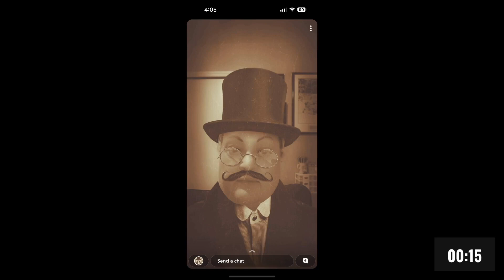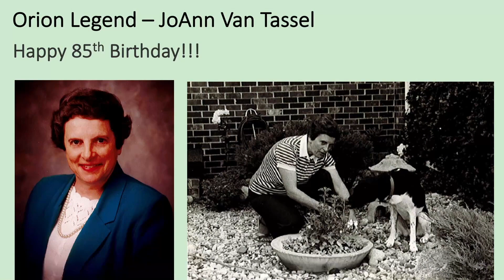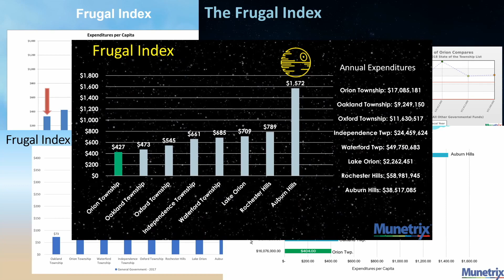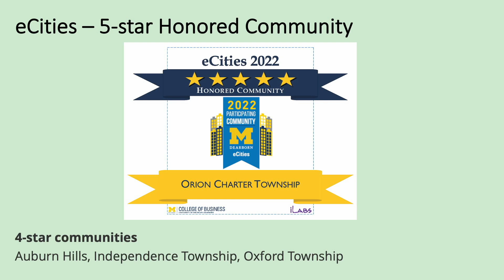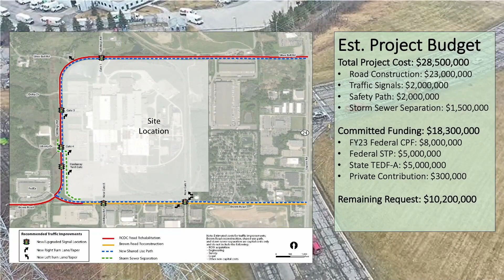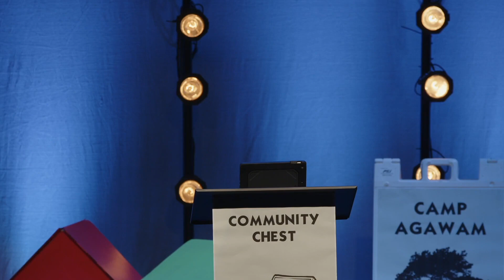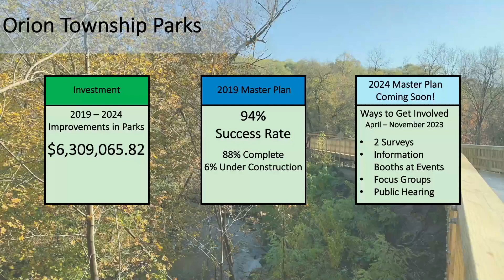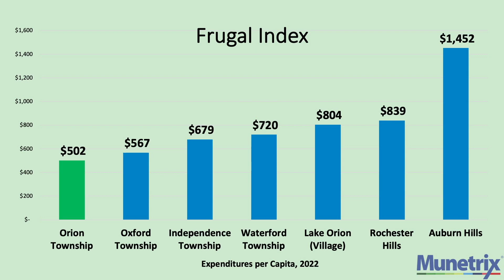2023 Orion Township State of the Township Address